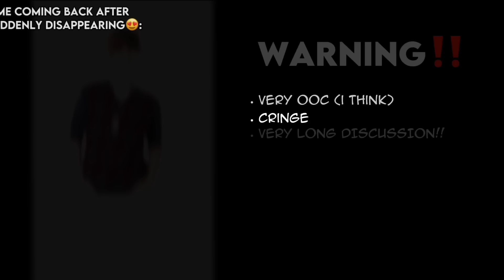Hashiras react to Fem Y/N as Kobeni || Gacha Club reaction || read desc for AU !!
Author’s note : Hi hehe 🥰 i’m back everyonee !! I’ve been busy with school and stuff. I managed to get really decent grades so yah. This actually took me a 2-3 weeks (bc of procrastinating AND capcut crashing along with gacha club💔💔). This was all a silly idea that I had lolz. I’m pretty sure others made something like this but eh🤷‍♀️🤷‍♀️

I honestly have a lot of ideas for this vide :(( But motivation, capcut crashing, and my storage dying was holding me back…

Storyline for this :

Fem Y/N is the second and youngest child in a family overshadowed by her older brother's talents and achievements. Her brother, favored by their parents, is seen as the "gifted" one, destined for greatness through his academic pursuits. In contrast, Fem Y/N’s dreams and aspirations are often dismissed. Her family is struggling financially, and the burden of their dire situation falls heavily on her shoulders. Despite her desire to continue her studies, her parents pressure her to find a job to support her brother's education.

Determined yet weighed down by her family's expectations, Fem Y/N sets on a difficult journey to find employment. Her shy and clumsy nature makes it challenging to hold down a job, and she faces repeated rejections and dismissals. In one particularly disheartening incident, a customer at a restaurant cruelly suggests she should turn to prostitution to survive. Despite the harshness of this suggestion, Fem Y/N’s resolve strengthens; she refuses to give in and remains steadfast in her search for a legitimate job.

Encounter

One fateful day, as Fem Y/N wanders the streets in search of work, she finds herself in a dangerous encounter with a demon. Her life is saved by Rengoku, the Flame Hashira. Intrigued by his uniform and sensing a potential opportunity, she pleads him to take her under his wing and train her as a Demon Slayer. Rengoku, after some hesitation, agrees and introduces her to Mitsuri Kanroji. Under their guidance, Fem Y/N begins her rigorous training, staying at Mitsuri's estate where they develop a close friendship.

During the Final Selection, Fem Y/N meets Tanjiro Kamado. Her first confrontation with a demon is terrifying, and she freezes in fear, barely able to defend herself. Tanjiro saves her, and she sticks close to him as they walk through the deadly trial. However, her journey is far from smooth. Overwhelmed by fear and desperation, she is manipulated by a demon into threatening Tanjiro, believing it to be her only way to survive. This moment of weakness leaves her riddled with guilt and remorse, but Tanjiro's patience and understanding help calm her down.

As the Final Selection progresses, Fem Y/N continues to face her fears. She encounters the massive demon that terrorizes the candidates, nearly meeting her end before Tanjiro once again comes to her rescue. Despite her cowardice, she survives and passes the Final Selection. Her interactions with Tanjiro and her experiences during the trial plant the seeds of a lasting friendship.

Post-selection, Fem Y/N joins Tanjiro, Zenitsu, and Inosuke on their missions. At the Tsuzumi Mansion, she is found cowering in fear with two children as Inosuke attacks Zenitsu. Her vulnerability and emotional fragility often cause her to break down when faced with demons, earning her the disdain of many fellow slayers and Kakushi. However, her resilience surprises them; she manages to endure despite her fears.

Training

During the Mount Natagumo arc, Fem Y/N's latent potential is revealed. In a moment of desperate courage, she manages to severely injure Rui, the lower moon one, and temporarily save Tanjiro and Nezuko. Her actions, though brief, demonstrate her hidden strength and skill. Giyu Tomioka's timely intervention eventually ensures their survival.

Rehabilitation arc

Following the intense events at Mount Natagumo, Fem Y/N joins Tanjiro and the others at the Butterfly Mansion for rehabilitation. It is here that she begins to forge a deeper bond with Nezuko, overcoming her initial fear and developing a trust that blossoms into friendship. Her time at the mansion allows her to reflect and grow, solidifying her place within the group.

Her ability or something

Despite her timid exterior, Fem Y/N possesses exceptional agility, strength, and proficiency in unique combat skills, including marksmanship, knifemanship, and dancing. Her breathing technique remains a mystery, intriguing both her allies and adversaries. Her closeness with Rengoku and Mitsuri, along with her growing confidence, leads to speculation about her true capabilities.

As she continues her journey, Fem Y/N strives to overcome her fears and prove her worth, not just to her peers but to herself. (Spoiler alert, that journey was cut short after witnessing Rengoku die in front of her eyes and just like the character she portrays as, she quits after the Mugen Train arc💞)